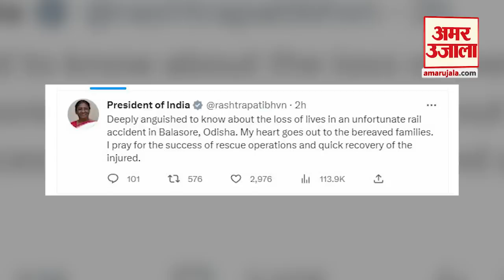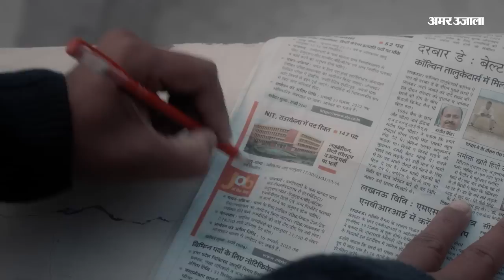Coromandel Express Train Accident: ओडिशा ट्रेन हादसे पर क्या -क्या हुआ अब तक जानिए पूरा अपडेट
ओडिशा में हुए रेल हादसे में अब तक 70 लोगों की मौत हो चुकी है और सैंकड़ों लोग घायल हैं. पीएम मोदी ने स्थिति का जायजा लेने के लिए रेल मंत्री अश्विनी वैष्णव से बात की है.